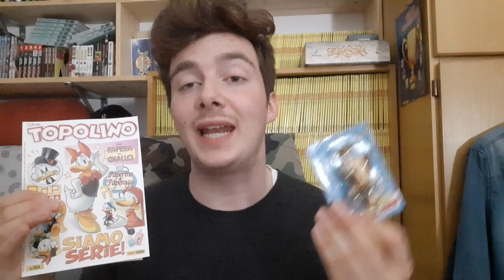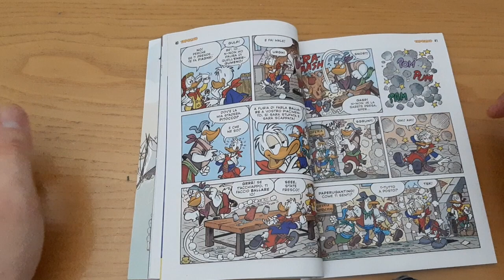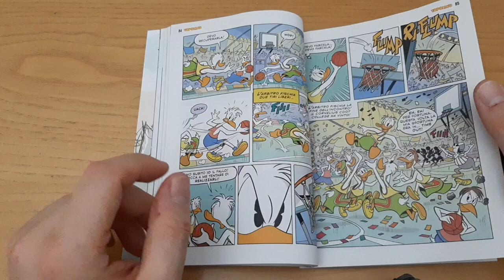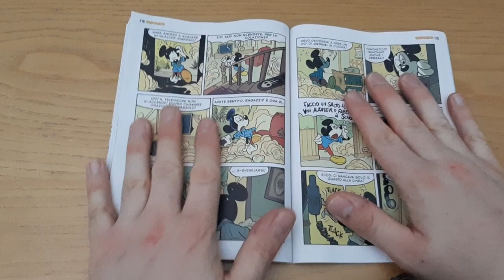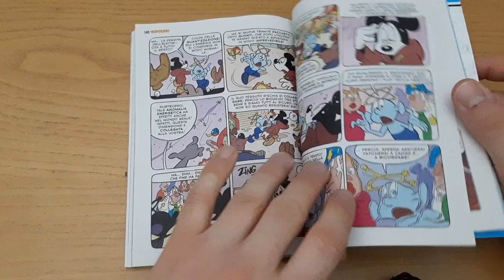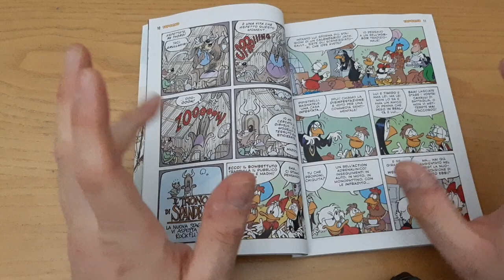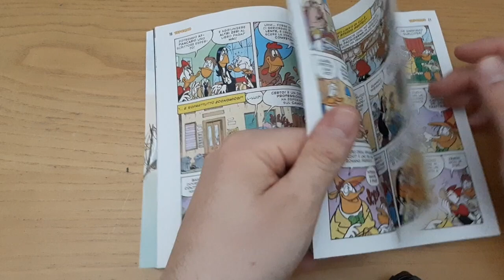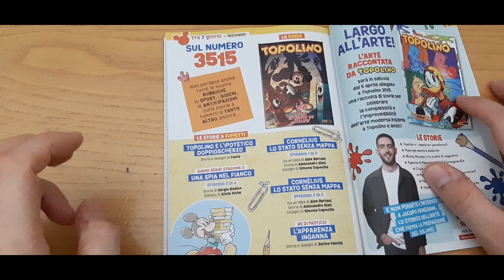TORNA SILVIA ZICHE, STATUETTA SUPERPIPPO: Topolino 3514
episodio 149